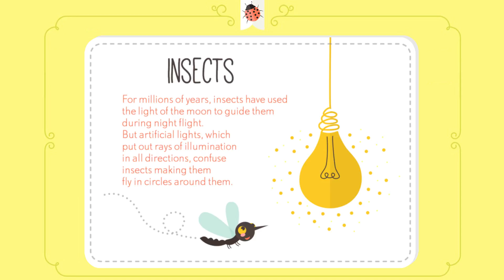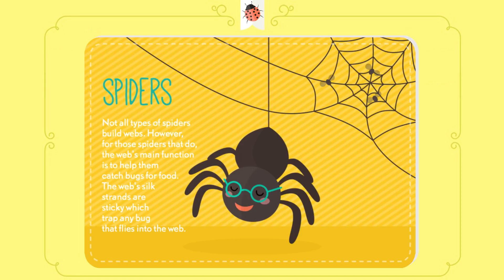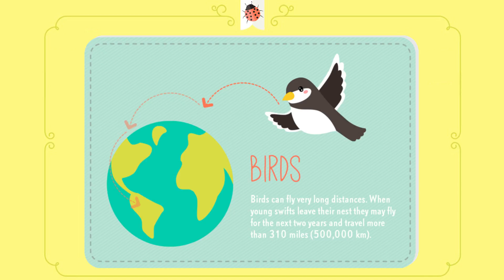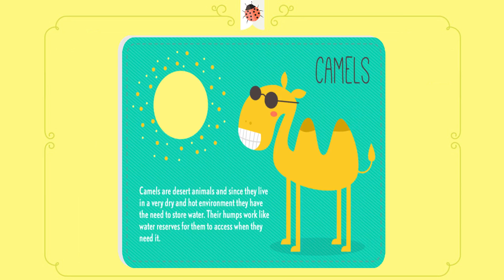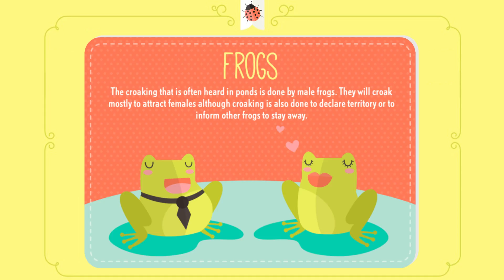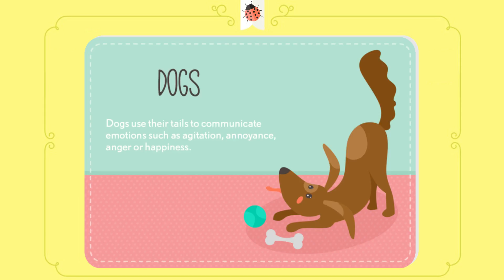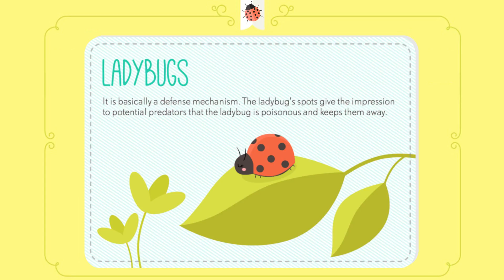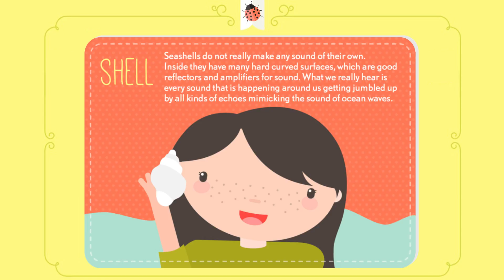What? Why? How? - ANIMALS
Welcome to "What? Why? How?"!
On this video we challenge you to answer the following questions:

@0:06 Why do chickens lay eggs?
@0:20 Why do some animals hibernate in Winter?
@0:44 Why do birds sing?
@1:12 Why can't penguins fly?
@1:39 Why are some insects attracted to light?
@2:02 Why do spiders make webs?
@2:25 How do fish breathe underwater?
@2:45 Why do cats have whiskers?
@3:02 Why do some animals change color?
@3:20 What is the biggest mammal in the world?
@3:43 How far can a bird fly?
@4:06 Why do giraffes have such long necks?
@4:24 How fast can a cheetah run?
@4:50 Do swallows mate for life
@5:06 Why do camels have two humps?
@5:28 Why do tigers have stripes?
@5:49 Why do pelicans have such long beaks?
@6:13 Why do frogs croak?
@6:35 Why do male penguins take care of eggs?
@7:00 Why do dogs wag their tails?
@7:17 Were all dinosaurs huge?
@7:36 How do worms get inside apples?
@8:01 Why do ladybugs have spots?
@8:20 Why are many arctic animals white?
@8:38 Why do rabbits wiggle their noses all the time?
@8:59 Why do crabs walk sideways?
@9:13 Are corals rocks, plants or animals?
@9:43 Why do you hear ocean sounds in a seashell?
@10:10 Why do cats always land on their feet?